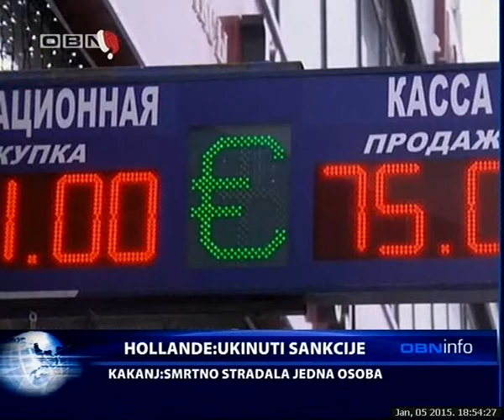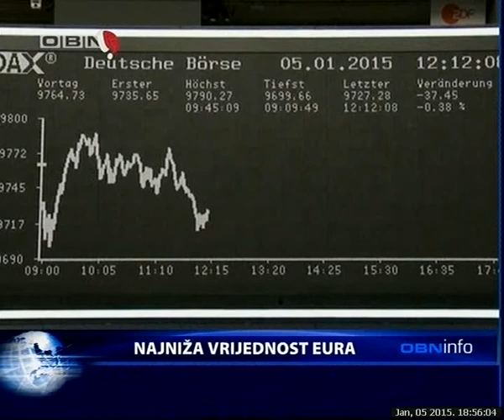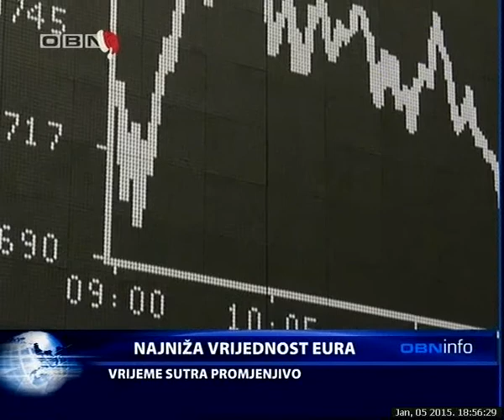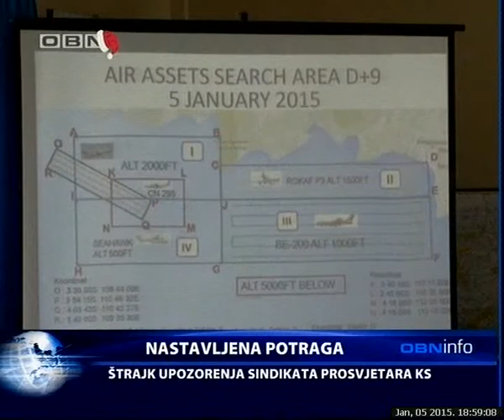OBN INFO 05 01 2015 2